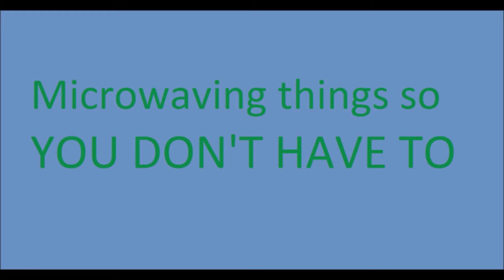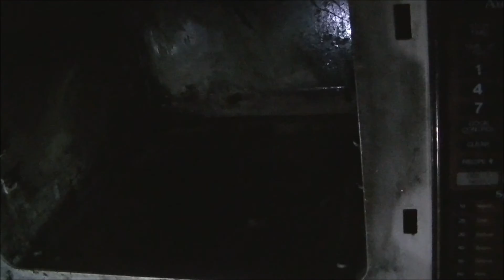Microwave Me: Cigarettes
Experiment #134: Cigarettes

(Rated PG) Although cigarettes aren't exactly healthy, cigarette smoke is nothing compared to some of the smoke I've had to deal with before from burning plastic, exploding batteries, butane fires, wire fires, glow sticks, and other things I wish I could unsmell. It turns out that if you microwave a cigarette, the smell isn't all that bad. Could be so much worse. As far as how they performed in the microwave, take a look and see. They took awhile to get going, but once they did, it was a really nice fire and plasma show. Season 4 of Microwave Me is filmed using a new, high tech state of the art digital camcorder starring host Matthew Villani who uses a huge 1984 Kenmore BEAST of a microwave.